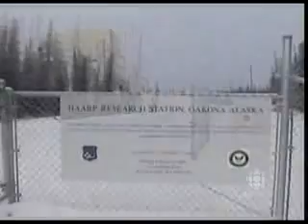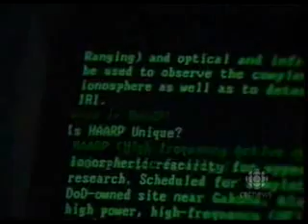HAARP CBC Broadcast Weather control part 1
CBS news report about HAARP (High Frequency Active Auroral Reasearch Program)the new weather modification and mind control Star Wars Defense Initiative (SDI)weapon of the US military. HAARP is capable of changing weather and creating hurricanes, tornadoes, tsunamis, and earthquakes. It is also capable of altering peoples moods.